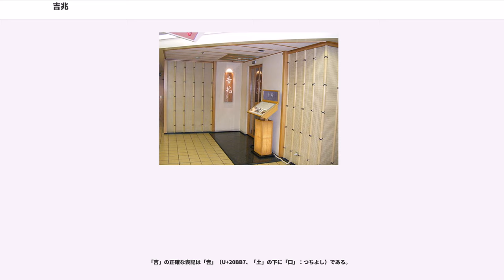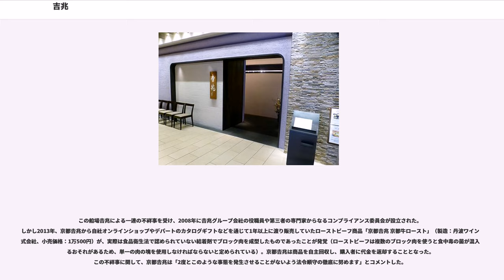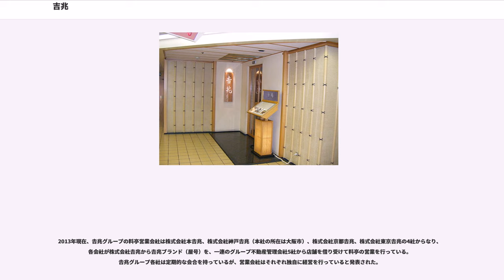吉兆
𠮷兆（きっちょう）は、大阪市に本拠がある日本料理の料亭である。なお、「𠮷兆」の屋号で店舗を運営する4社と関連法人を纏めて𠮷兆グループと称する。

「吉」の正確な表記は「𠮷」（U+20BB7、「土」の下に「口」：つちよし）である。

創業者・湯木貞一は神戸の料理屋「中現長」の息子であったが家を出て、1930年11月21日、大阪市西区新町にて「御鯛茶處𠮷兆」を開業した。「𠮷兆」とは、西宮神社や今宮戎神社などで毎年1月10日を挟んで前後3日間に行われる十日戎（とおかえびす）に授与される福笹につける子宝のことで、また福笹自体も𠮷兆笹と呼ばれており、店名はそれに由来する。湯木貞一と縁故のあった画家須磨対水により縁起を担いで付けられた。当初は「きっきょう」というルビがふられていたが、お客が「"きっちょう"」と読んだために「きっちょう」となった。

間口一間二分五厘、奥行き六間の狭いごく小さな店舗ながら、料理の良さはもちろん、店のしつらえも食器の類も洒落た小料理店であった。開店日には一人も客が入らなかったという逸話もあり、そこから現在の𠮷兆を築いた背景には湯木の才能があったと言われる。

やがて船場の旦那衆、上村松園や白井半七、高畑誠一、美術商児嶋嘉助らひいきの客もついて繁盛し、店が手狭になってきて、1937年11月に旧南区島之内の畳屋町の新店舗（間口三間、奥行き三十間）に移転。1939年12月には株式会社化している。戦時中も𠮷兆は大阪府知事河原田稼吉の計らいで特別に営業を続けられたが、大阪大空襲で畳屋町の店舗が道具類もろとも全焼してしまう。被災後は芦屋の自宅で「芦屋𠮷兆」を開店。

戦後の1946年2月3日に大阪平野町店を開店。1948年2月、京都嵯峨店を開店（児嶋嘉助の元別邸）。翌1949年4月に児島嘉助の店舗兼本邸を購入して現在、大阪市にある高麗橋本店を開く。関西の茶人・財界人の引き立てを受けて名声を高め、来阪する内外の要人をもてなすのに欠かせない高級料亭となる。貞一には茶懐石に関する著述が多いが、1969年には『暮しの手帖』に花森安治のインタビューによる「𠮷兆つれづればなし」の連載が始まり、𠮷兆の名前が一般にも浸透する契機となる。1979年・1986年・1993年の東京サミットで他の有名料亭をさしおいて日本料理担当に選ばれたことで、世界的に知られる存在となった。1988年には創業者の茶道具コレクションをおさめた「湯木美術館」を設立。

大阪、京都、神戸、東京などで多店舗展開をすすめ、1991年、創業者の貞一の息子や料理人である娘婿たちをのれん分けの形で独立させて、𠮷兆グループとしてグループ会社制に移行。長男の湯木敏夫が本𠮷兆、長女の婿湯木昭二朗が東京𠮷兆、次女の婿徳岡孝二が京都𠮷兆、三女の婿湯木正徳が船場𠮷兆、四女の婿湯木喜和が神戸𠮷兆を継承した。1997年、 創業者の湯木貞一逝去。

日本料理には宮廷料理の系統である有職料理、大名の宴会料理である本膳料理、江戸時代に町人の宴会料理として確立した会席料理などがある。𠮷兆の料理は、献立や、建具や調度品などを一期一会その場の雰囲気や季節に応じて変える「室礼（しつらい）」に至るまで、茶懐石の影響を強く受けている。これは創始者の湯木貞一が茶道に造詣が深かったことに理由があり、貞一は後に自らの茶道具コレクションを基に湯木美術館を設立した。

また、高級料亭としては珍しく多店舗展開しており、東京𠮷兆の「銀座店」や「ホテル西洋銀座店」、大阪の本𠮷兆高麗橋店、京都𠮷兆嵐山店などは、政財界有力者や外国要人の接待で利用されることが多い。東京𠮷兆「ホテル西洋銀座店」は小泉純一郎が首相在任中に度々利用したことでも知られている。

2013年、京都𠮷兆は人気ウェブサイト「デーリー・ミール」によって「世界で最も高価なレストラン」（1人当たりの予算約600ドル）に選ばれた。

1991年創業者の貞一が息子や娘婿たちを暖簾分けの形で独立させ、長男が本𠮷兆、長女の婿が東京𠮷兆、次女の婿が京都𠮷兆、三女の婿が船場𠮷兆、四女の婿が神戸𠮷兆を継承した。持ち株会社1社、料亭会社5社、不動産管理会社5社の計11社と1つの財団法人湯木美術館で𠮷兆グループが構成されている。なお、株式会社𠮷兆は、かつては料亭の営業を行っていたが、現在は𠮷兆ブランドの管理と...